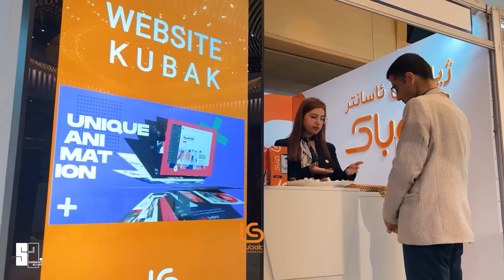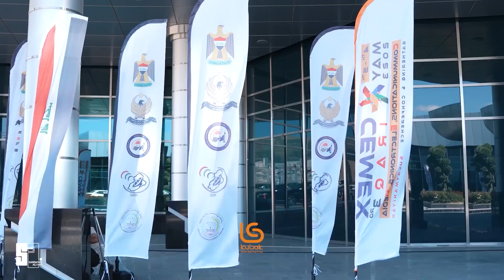کۆمپانیای کوباک لە پێشانگای سیمێکس عێراق - Kubak Company at CEMEX IRAQ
كوردی / English

کۆمپانیای کوباک لە پێشانگای سیمێکس عێراق - 2023
دەرهێنەری نوێگەر، دیزاینی دیکۆر و مۆنتاژ / سەردەشت علی ئارت
کامێرا / @goranosmann
سوپاس بۆ / کۆمپانیای کوباک
Kubak Company at CEMEX IRAQ - 2023
creative director &  design decoration & video editor / Sardasht ali art
Camera / Goran osman
Thanks to / @kubakapp company